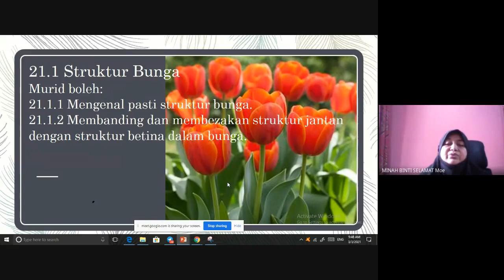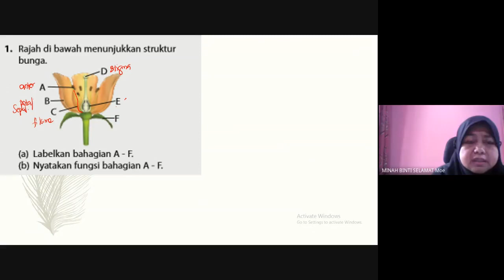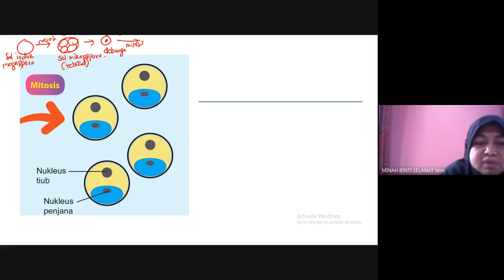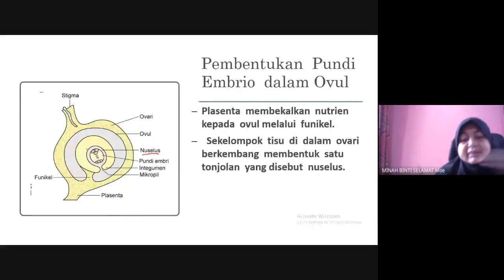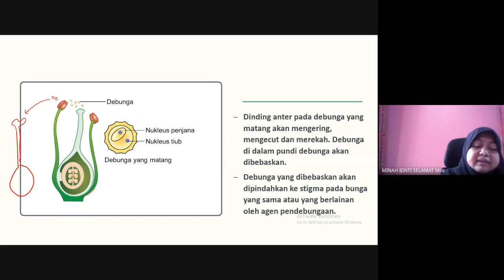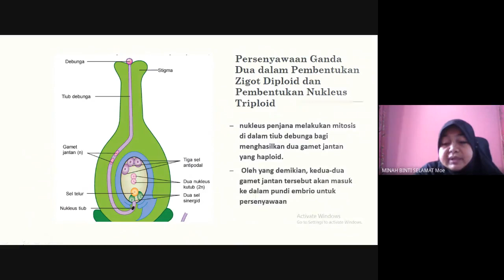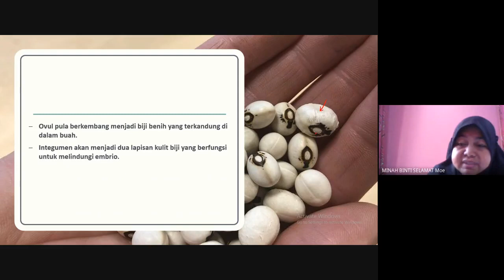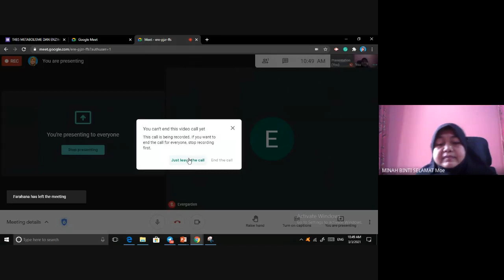BIOLOGI T5 PEMBIAKAN TUMBUHAN SIRI 1 3 MAC 2021